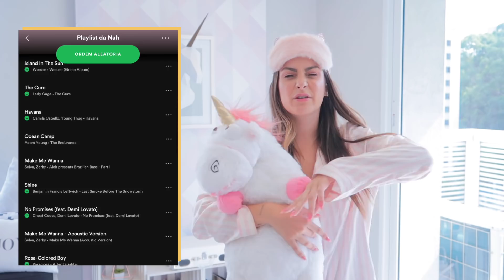PLAYLIST pra ACORDAR FELIZ!!! | Nah Cardoso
- Hello hello seus lindos!!
Quem me acompanha lá no insta (@nahcardoso) já sabe que eu sempre começo o dia com a PlaylistDaNah!! Então, eu decidi escolher algumas musicas que escuto sempre pra começar um dia cheio de energia e amor. E aí, seus lindos, qual a música vocês mais gostaram?

// Novo por aqui? Vem cá me conhecer melhor! //